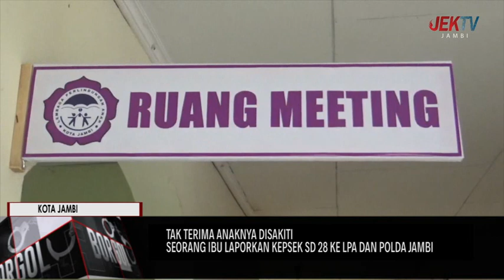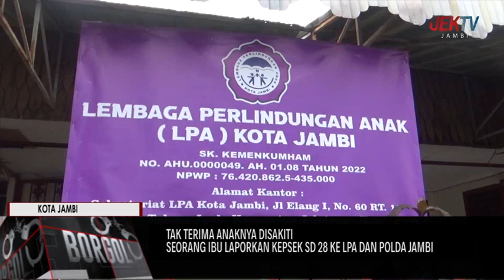SEORANG IBU LAPORKAN KEPSEK SD 28 KE LPA DAN POLDA JAMBI